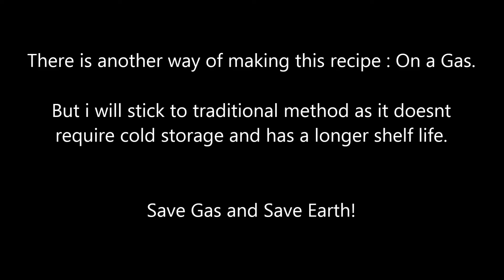Mango Recipe - Aam ka Murabba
Aam ka Murabba is a heavy decoction of Mango pulpwith Sugar. It is famous for its sweet and sour taste.

Enjoy the traditional recipe of "Aam ka Murabba"